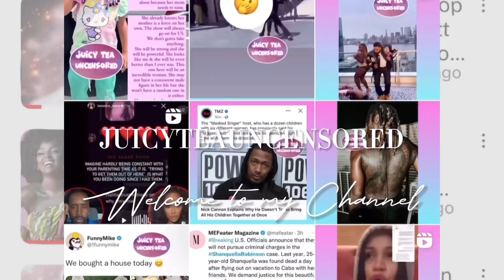Chrisean Rock Called Out Summer Walker For Being Fake.